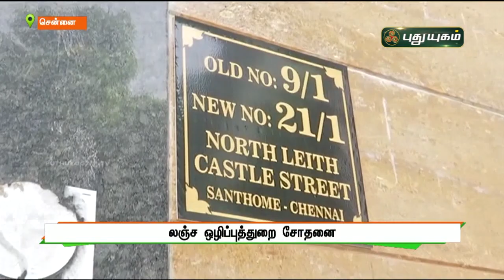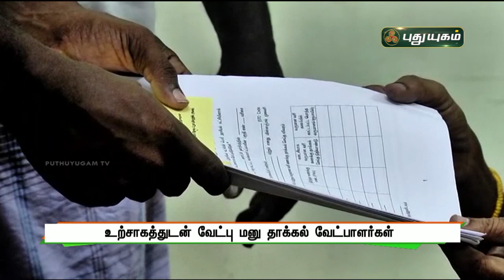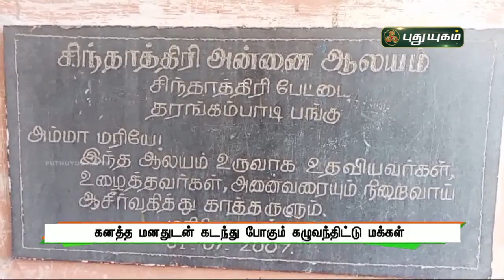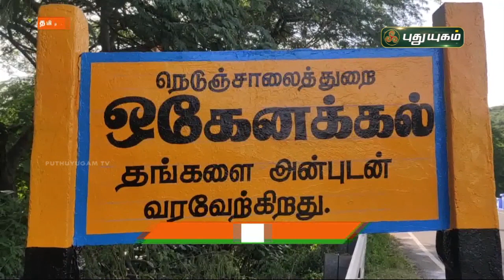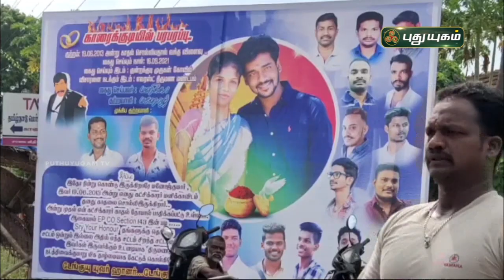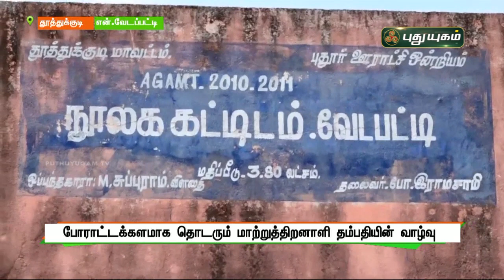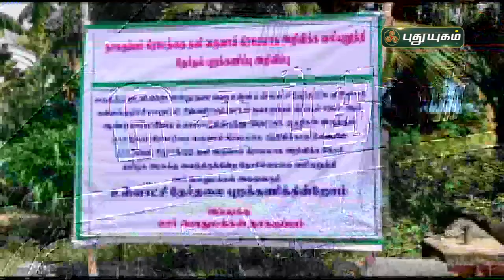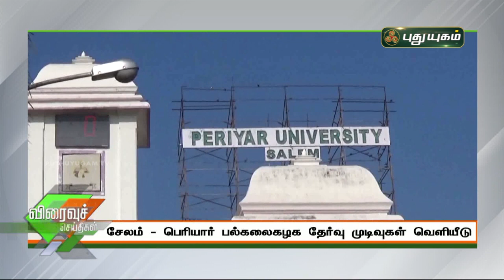புதுயுகம் செய்திகள் | 8 PM News | 16/09/2021 | PuthuyugamTV